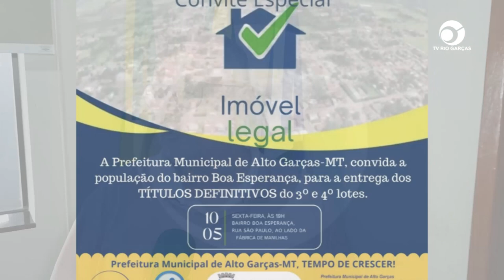IMÓVEL LEGAL: 3ª E 4ª REMESSA DE TÍTULOS DEFINITIVOS DO BAIRRO BOA ESPERANÇA SERÃO ENTREGUES